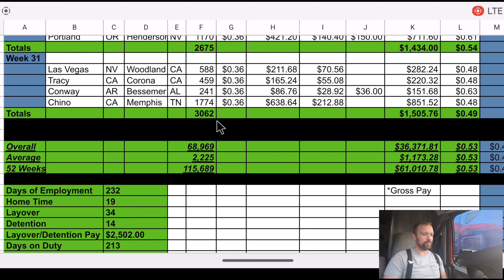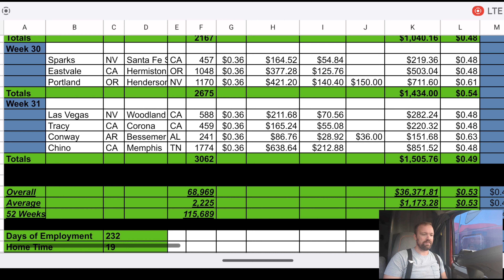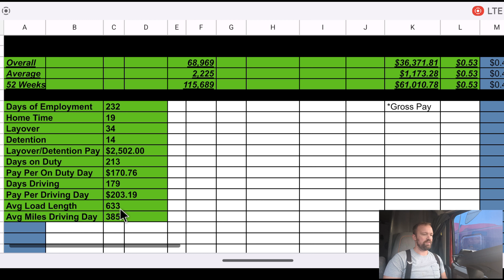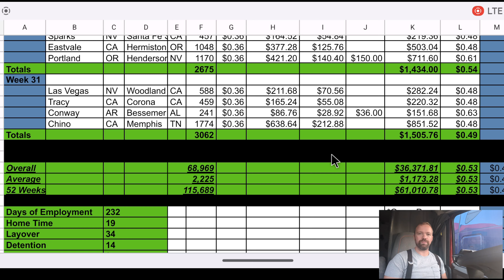I Drove 400 Miles Out of Route. Knight Transportation Company Driver Dry Van Las Vegas to Memphis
Interested in Becoming a truck driver? Want to drive a tractor trailer for a living? Want to get paid to see the country? Knight Transportation Offers Dry Van or Reefer. No CDL No problem. Knight offers a CDL School. Click the link below to contact a driver recruiter.

Link to the Lease Analysis Spreadsheet.

Google link to the company pay spreadsheet. It was converted from Excel to Google Sheets so some formatting issues may have occurred.

Blank Company Driver Spreadsheet